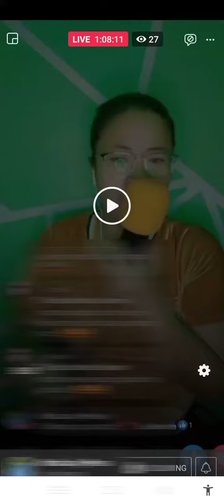Ikaw Lang Ang Mamahalin (Katrina Velarde) - Krisha Joy Pesa